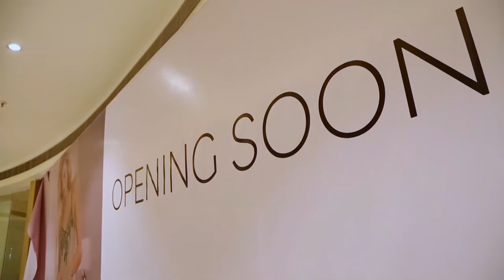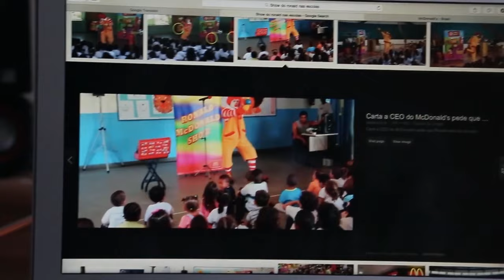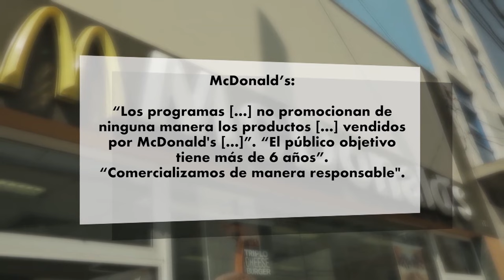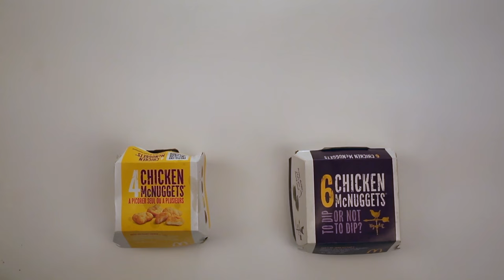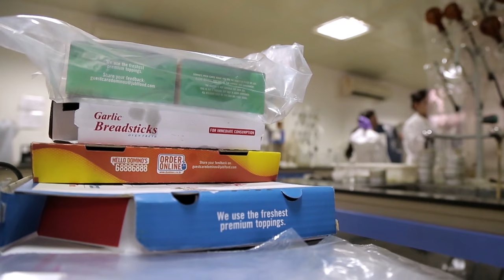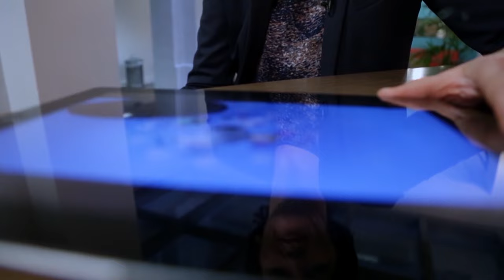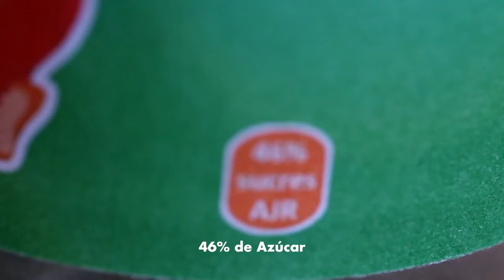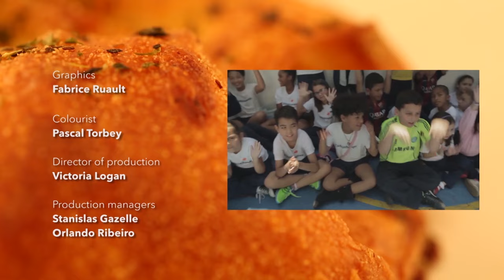De Europa al Mundo: El Contraste de Compromisos en la Industria Alimentaria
En Europa, los fabricantes de alimentos han suscrito 'compromisos de responsabilidad', prometiendo no agregar azúcar, conservantes, colorantes o sabores artificiales, y evitar dirigirse a los niños. Entonces, ¿por qué utilizan tácticas prohibidas en Occidente en el mundo en desarrollo? Allí, han creado productos de ultra bajo costo con niveles más altos de sal, azúcar y grasas saturadas. Filmado en Brasil, India y Francia, investigamos las nuevas tácticas de marcas como Coca-Cola, McDonald's y Domino's Pizza.